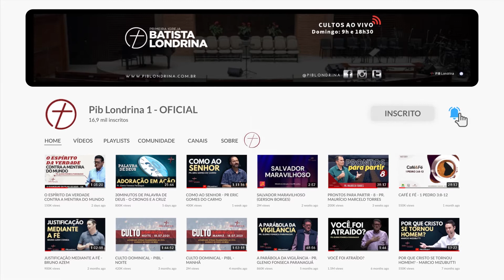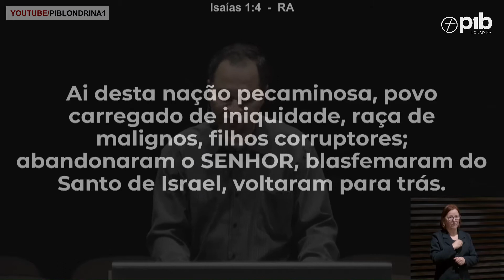ADORAÇÃO ACEITÁVEL A QUEM? | Hebreus 12.28,29 | Pr. Eric Gomes do Carmo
Mensagem de domingo pregada na Primeira Igreja Batista em Londrina.